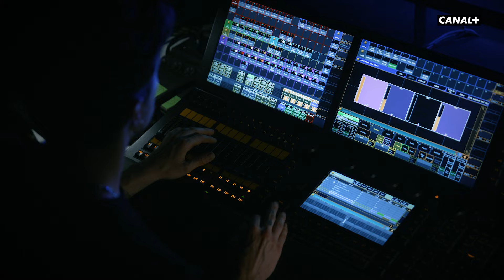Pharmacienne et chanteuse : Ouidad nous invite en coulisses de son 1er concert - CANAL+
Pharmacienne et chanteuse, Ouidad s'est faite connaître sur TikTok avec ses reprises musicales vues des millions de fois.

L'artiste invite Charlotte Vautier dans les coulisses de son 1er concert dans Mode Portrait.